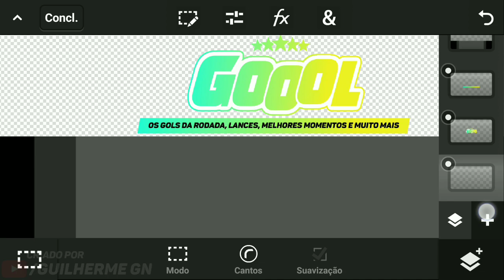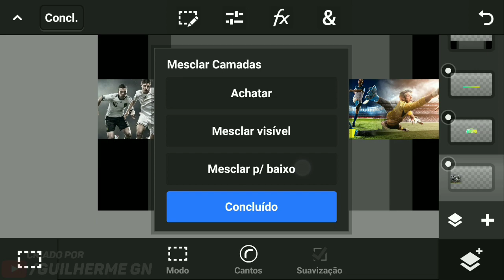SPEED ART BANNER + PERFIL/LOGO : GOOOL ✓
👤 | Designer Gráfico
🎥 | Editor de Vídeos
📷 ! Thumbmaker